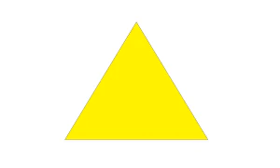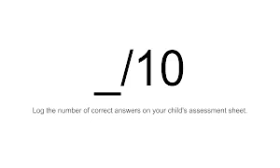Basic Skills Assessment: Shapes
Use this video to assess your child's recognition of basic shapes. They should try to name the shape that appears on the screen without help or prompting.